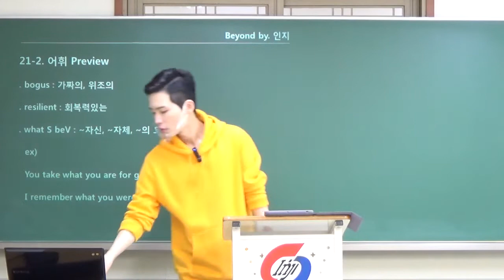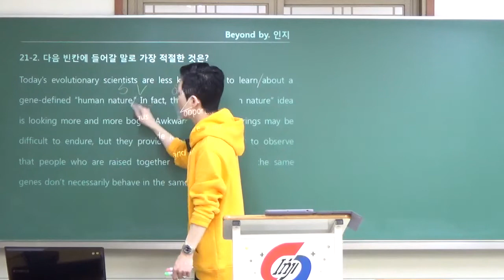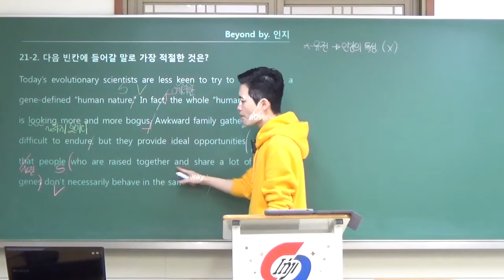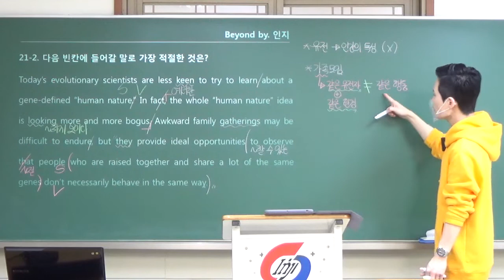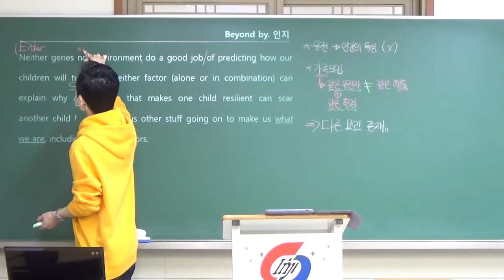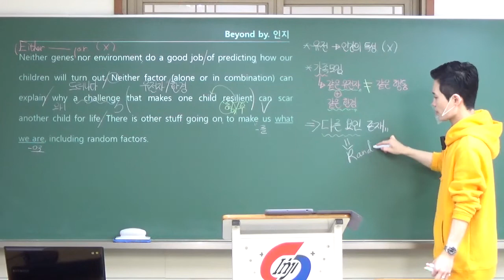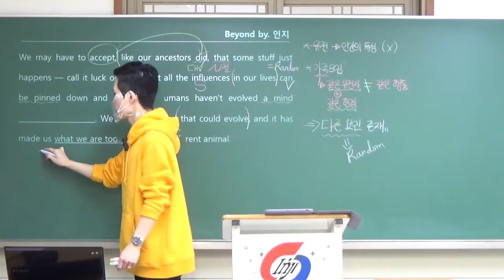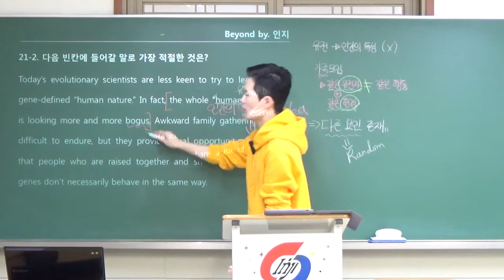2023 수능특강 영어 21강 2번